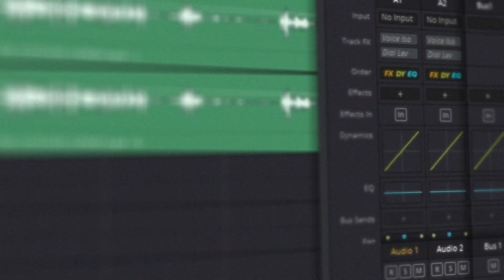Akhirnya aku punya Wireless Microphone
wireless microphone sangat membantu untuk menghasilkan suara yang bagus dan jelas